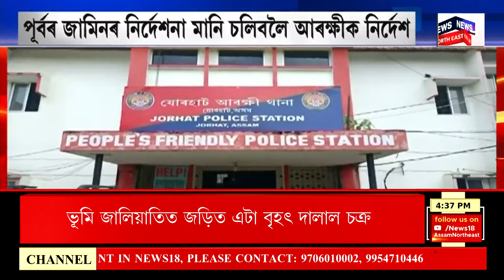Evening News | Guwahati ত পুনৰ চাঞ্চল্যকৰ ধন লুট। মহানগৰীত একে দিনাই দুটাকৈ ধন লুটৰ ঘটনা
00:00 Intro
04:00 Bajali ৰ পাটাছাৰকুছিত চিলনী চোৰ।